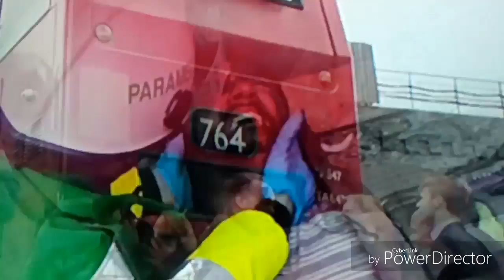EastEnders Bus Crash using 1994-2009 theme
This episode was first broadcast on the 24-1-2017

All copyright goes to the BBC